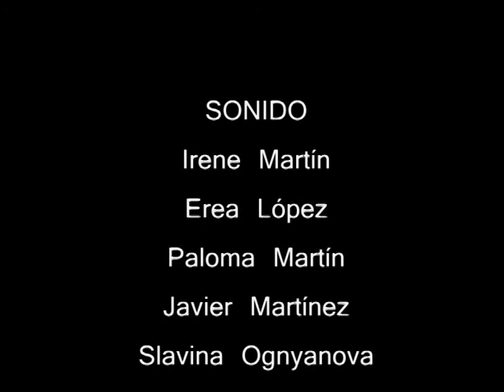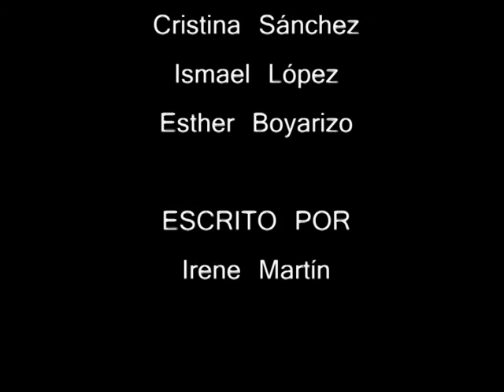Lesiones medulares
Realizador: Máximo Esteban
Montaje: Emilio Azofra
Cámara: Natalia Díaz
Ayu. de cámara: Miguel Bermúdez